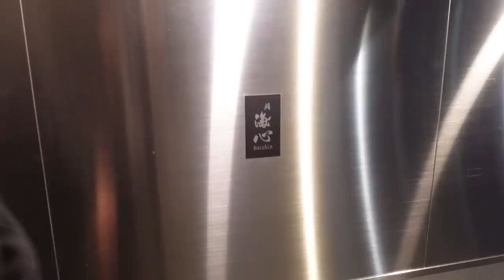TOKYO - GODHANDS "SUSHI" ENJOYED BY GLOBAL CELEBRITIES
Hi everyone!